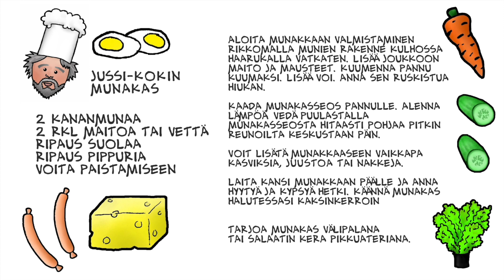Sasu-TeeVee, Makupala 1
Jussi-kokki tekee valintoja ja Sasu-koira pyörittelee kananmunia.